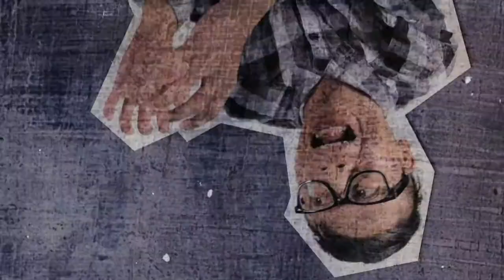Hexes & Ohs "Wildfire!" (Official Video)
Official video for Hexes & Ohs' second single from the album Bedroom Madness. Directed by Stéphane Fournier, art direction by Ottoblix and produced by Noémie Sirois. The video makes use of stop motion animation, hand-drawn illustrations with 3d animation and camera movements.